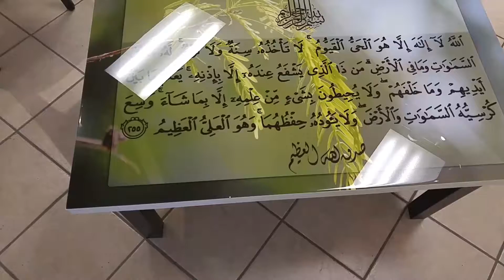Ayatul Kursi glazed board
The important pray for Moslems, printed with best materials,shined and beautiful. It is 60x100 cm and 2 cm thick, it's not canvas! The super glazed print is mounted on light wood frame.

Ayatul Kursi